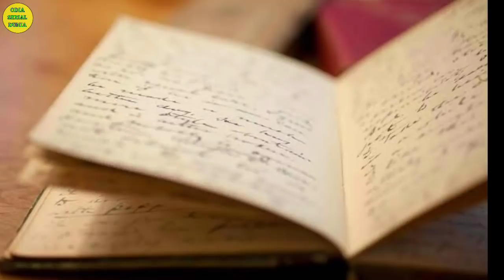ଆଦିତ୍ୟ ଦାସଙ୍କ ଡାଏରିରୁ ମିଳିଲା ତାଙ୍କ ମୃତ୍ୟୁର ଅସଲ କାରଣ